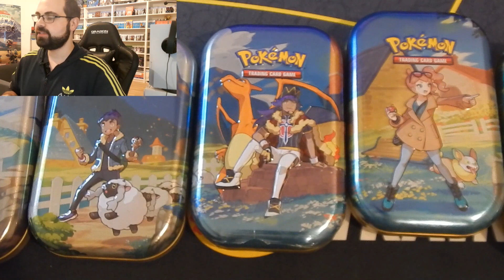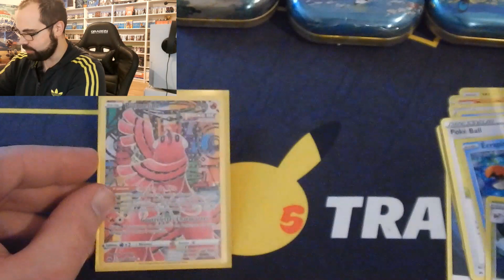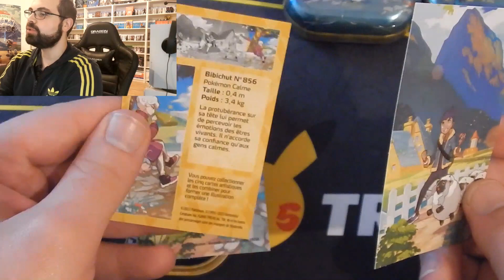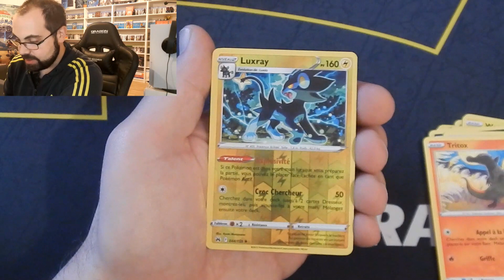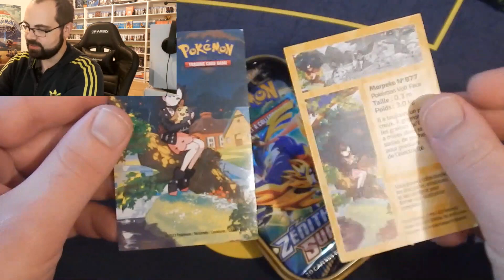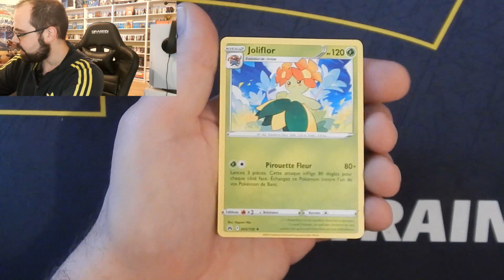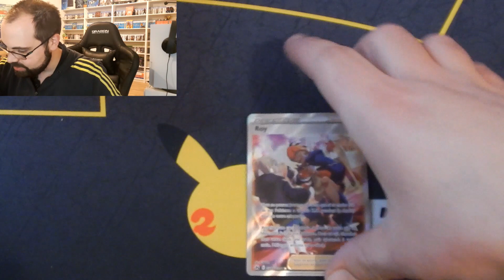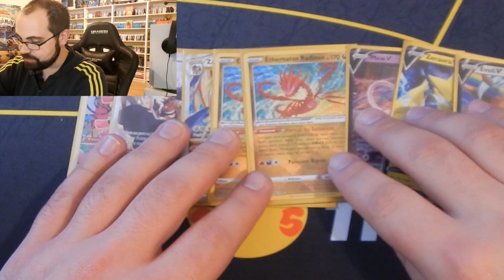Mini Tin Pokémon Zénith Supreme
Ouverture des 5 mini tin de zénith suprême